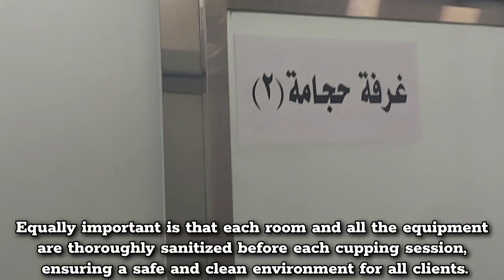Cupping Experience - Riyadh, Saudi Arabia 🇸🇦 ❤️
Recently visited one of Riyadh's best cupping centers located on the renowned Imam Saud Bin Abdulaziz Bin Mohammed Road, and let me tell you, it was an amazing experience! 💆‍♀️💫

Cupping is not just about relaxation, it's a journey towards balance and harmony for your mind, body, and soul. ✨ Not only does it improve physical and mental well-being, but it also helps enhance your spiritual health by following the Sunnah of Prophet Muhammad, صلى الله عليه وسلم.